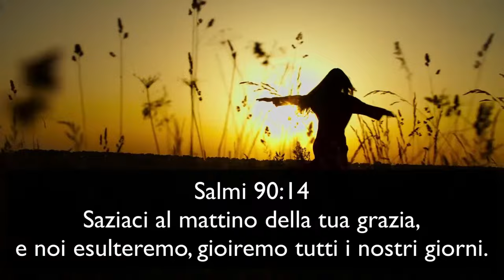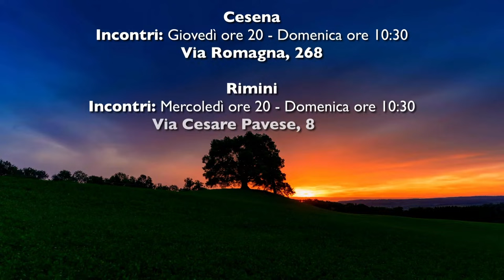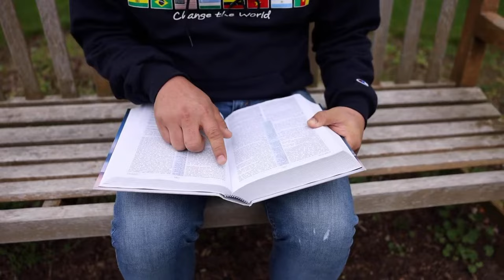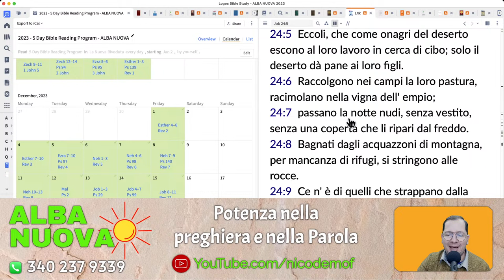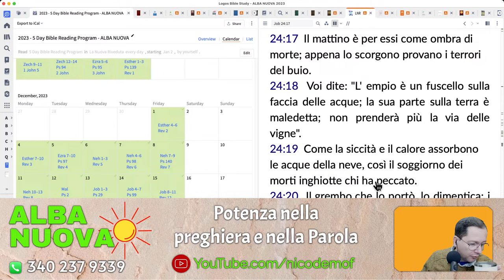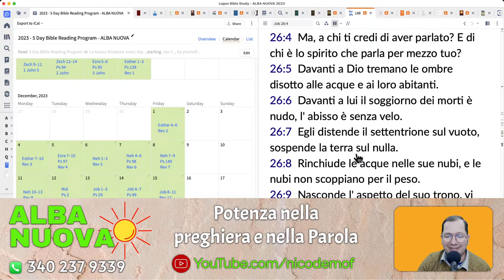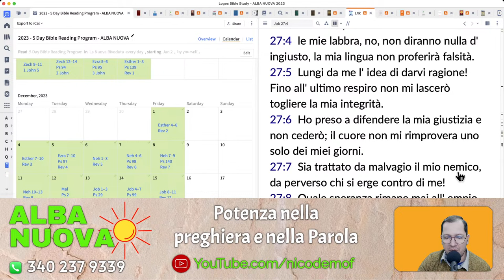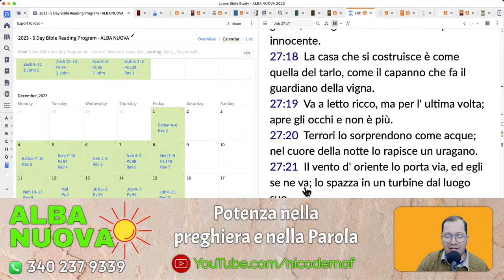Alba Nuova - Potenza nella preghiera con il Pastore Fabiano Nicodemo.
Come e perché pregare?
In questo video, scoprirai come trovare la potenza nella preghiera e nella Parola di Dio con il pastore Fabiano Nicodemo. Ogni lunedì al venerdì alle 7 del mattino, unisciti a noi per Alba Nuova, un momento di riflessione e preghiera per iniziare la tua giornata con la forza e la speranza necessarie. Il pastore Fabiano Nicodemo ti guiderà in un percorso spirituale, offrendoti la sua esperienza e la sua conoscenza della Parola di Dio per aiutarti a trovare il tuo equilibrio e la tua pace interiore. Se desideri avvicinarti di più alla tua fede e trovare la forza di affrontare le sfide della vita quotidiana, non perderti Alba Nuova con il pastore Fabiano Nicodemo.

Durante il programma, il pastore Nicodemo prenderà in considerazione le richieste di preghiera inviate su Whatsapp al numero 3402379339, e pregherà per le esigenze dei nostri ascoltatori. Se vuoi fare parte di questa potente esperienza di preghiera e meditazione sulla Parola di Dio, ti invitiamo a sintonizzarti su Alba Nuova ogni mattina dal lunedì al venerdì alle 7 del mattino.

Leggi e medita nella Parola di Dio ogni giorno! Clicca per scaricare GRATIS il piano di lettura della Bibbia in formato pdf

Chiesa Evangelica Battista - SOLO CRISTO

➡️ DOVE SIAMO:
Via Montanari, 75 Ravenna

➡️ ALLA DOMENICA:
Cesena e Rimini
Celebrazione ogni domenica ore 10.30
Ravenna

PIS - Preghiamo Insieme al Signore - Mercoledì ore 20 - Chiesa a Rimini

PIS - Preghiamo Insieme al Signore. Mercoledì e Giovedì ore 20 - Chiesa a Cesena